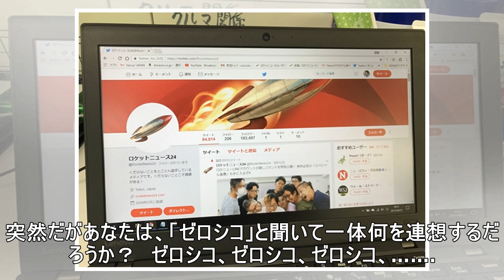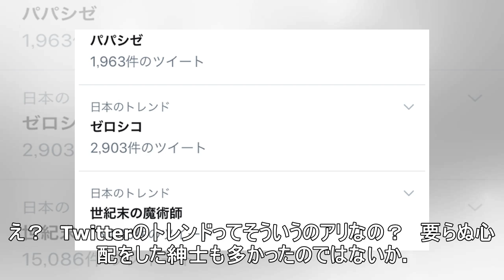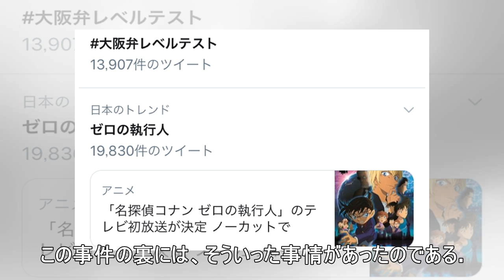【悲報】Twitterのトレンドに現れた『ゼロシコ』というワードに反応してしまう人が続出！ ネットの声「最近心が汚れてきているなぁ」